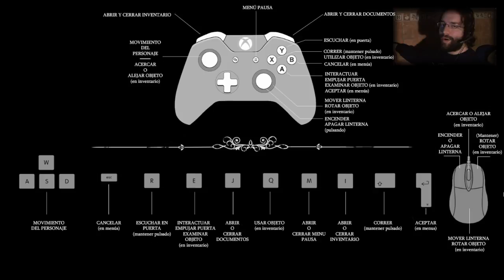No Estamos Solos - SONG OF HORROR [EJA]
¿Un juego de terror a lo clásico hecho por un equipo de españoles? Pues si, ese es Song of Horror.

Por las mecánicas recuerda bastante a un Alone in the Dark, pero tiene sus propias mecánicas.

Esta versión es solamente una demo de lo que podremos ver en este juego que pinta muy terrorífico.